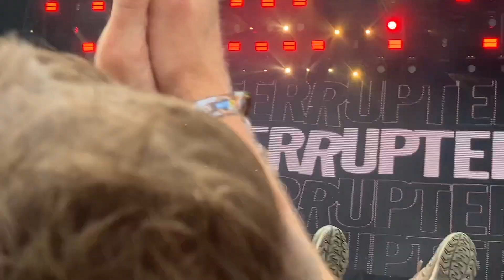The Interrupters live at Novarock (13.6.2024)